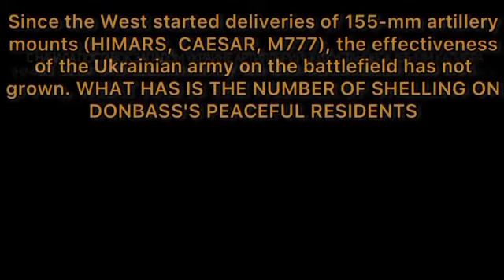Is shelling peaceful population in the Donbass a fake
Or someone dares not open his eyes and see the reality.

Watch the local unseen videos of the Ukraine-Russia war Please help me to spread raw-unfiltered videos throughout the world